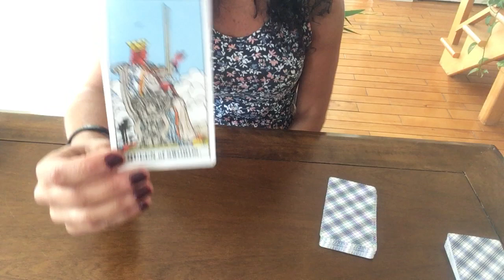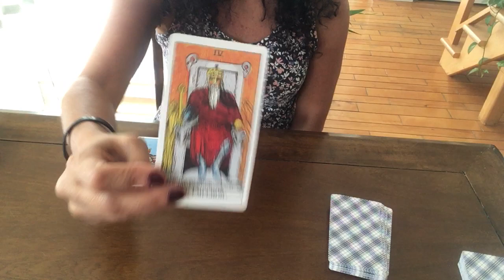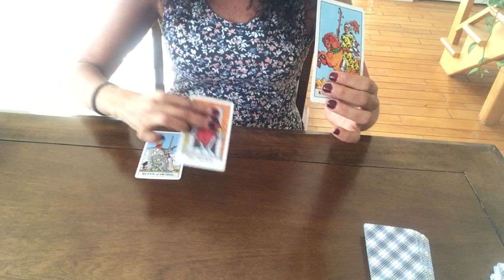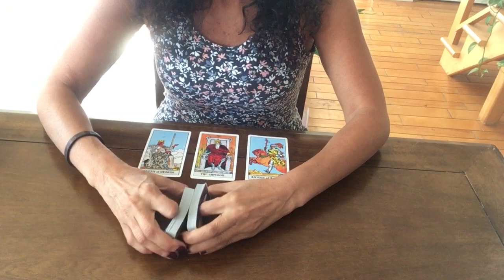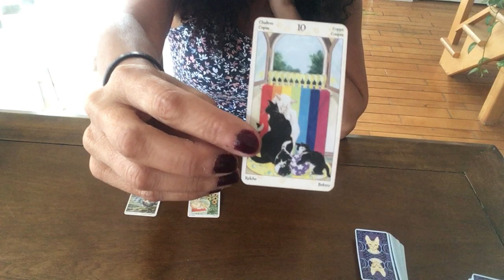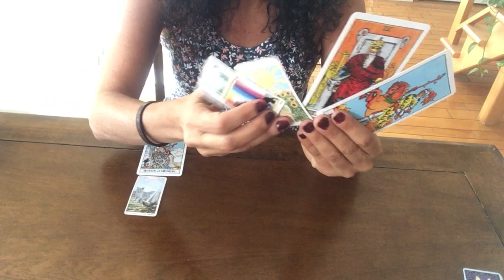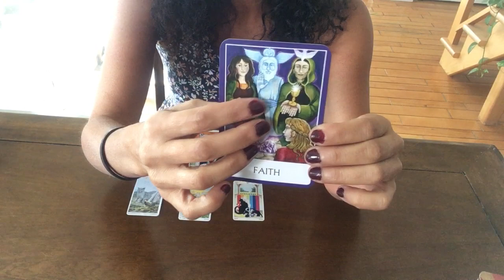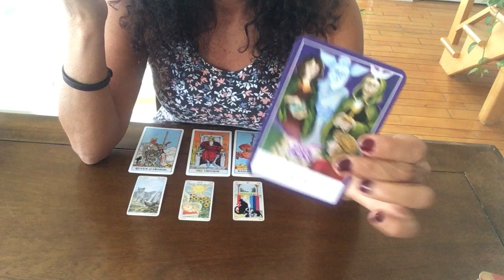Éléments Air!! Prévisions Générale et en Amour pour la Semaine du 26 au 30 août!!!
Je vais faire mes lectures en anglais et en français. Ainsi, les lectures peuvent être légèrement différentes en raison du fait que le collectif des téléspectateurs sera différent. Je lis des cartes de tarot depuis de nombreuses années. J'ai principalement lu pour les amis et la famille. Ceci est ma première chaîne YouTube. Mon objectif ultime dans ces lectures est d’aider les personnes qui se sentent coincées dans une situation et qui souhaiteraient des conseils ou une nouvelle perspective pour bien voir leur problème actuel.
Sandra

Il est légalement obligatoire d'inclure une clause de non-responsabilité sur ce site. Vous devez avoir 18 ans ou plus pour voir ce contenu. Conformément à la loi en vigueur dans plusieurs pays, nous devons noter que toutes les lectures de tarot données sur ma chaîne sont uniquement destinées à des fins de divertissement. Bien que Tarot Reading soit utilisé comme un outil d’auto-conseil pour la croissance spirituelle et la guérison, je vous suggère fortement de consulter un professionnel si nécessaire.